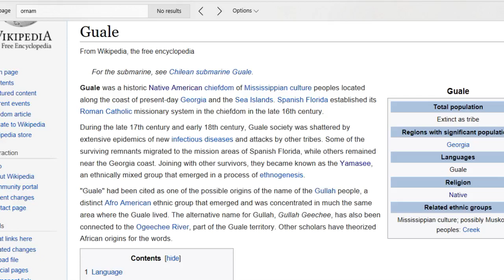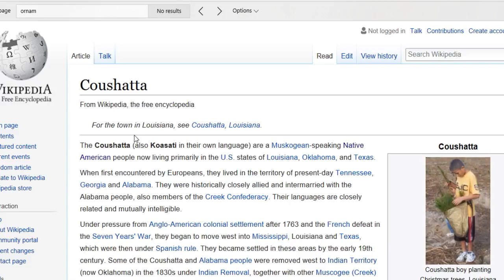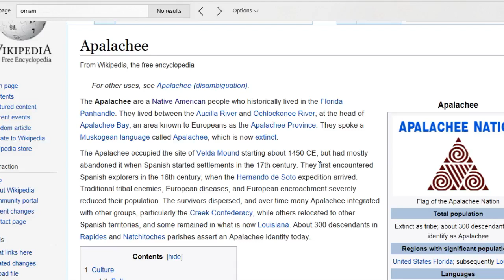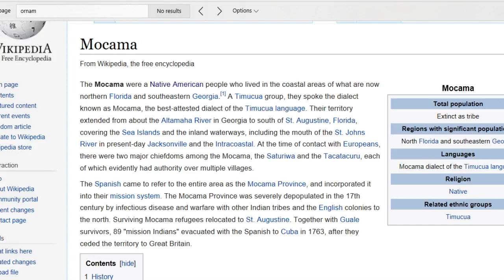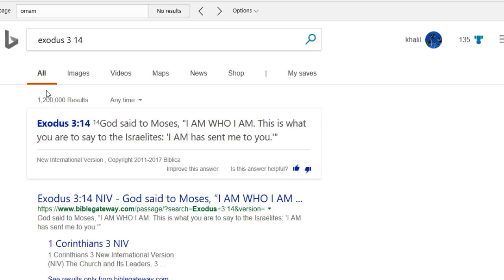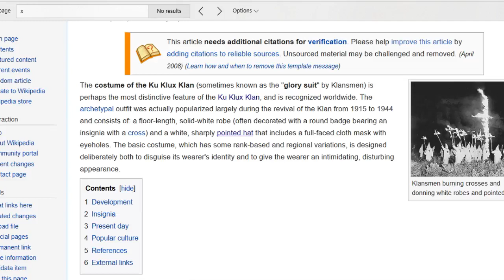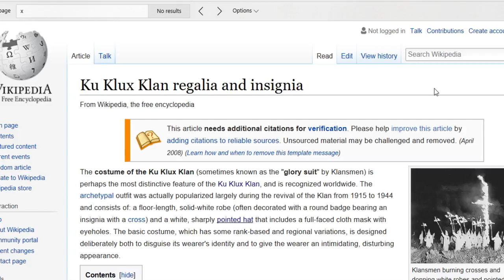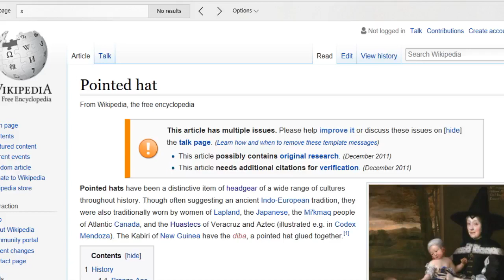Shem Shaman Ku Klux Klan vs The Yamassee